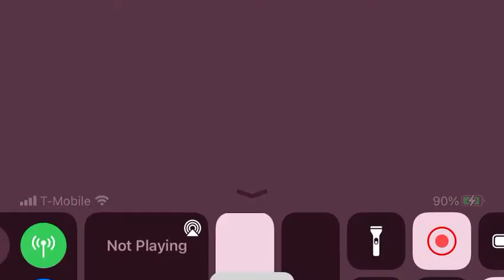Funky Friday final escape 2 misses